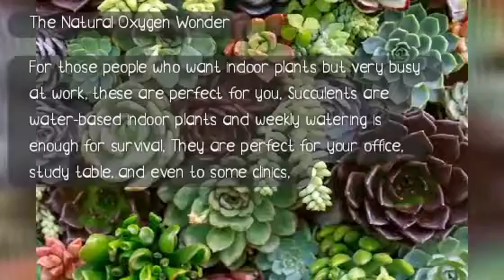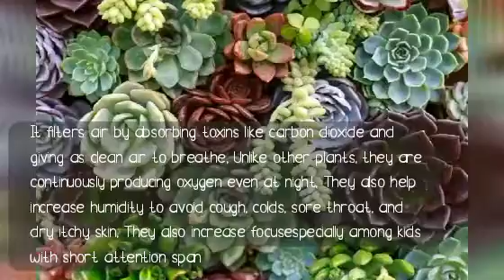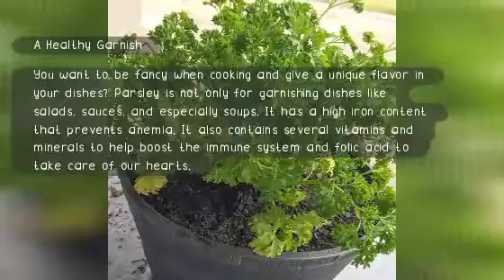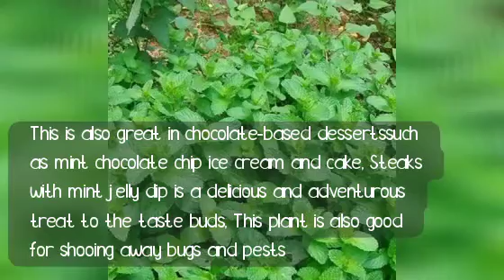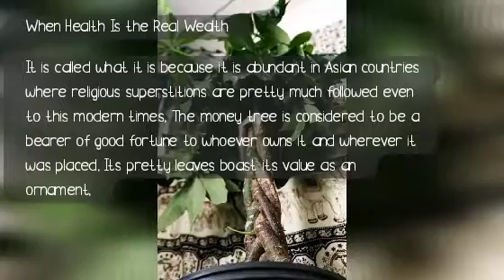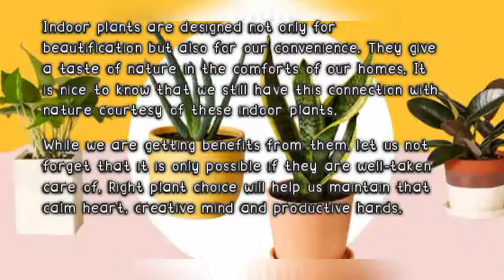Top 10 best indoor Plants in 2020 in the Philippines